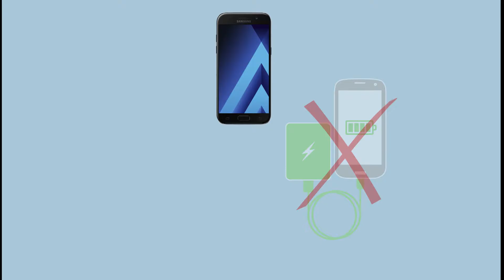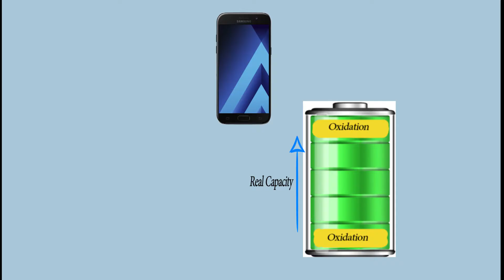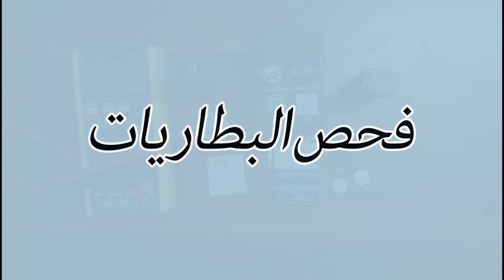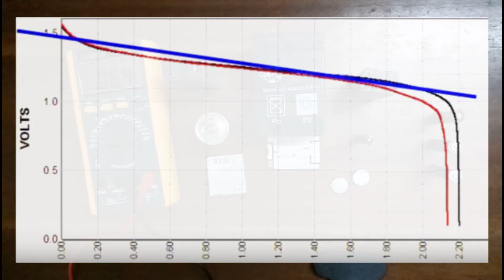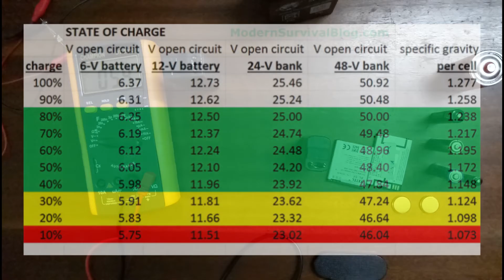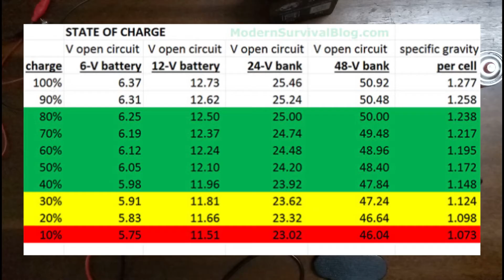أطول عمر لبطارية السمارت فون - فحص البطاريات - قياس سعة البطارية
فى هذا الفيديو يتم شرح كيفية الحصول على اطول عمر لبطارية السمارت فون وطريقة فحص البطاريات ومعرفة تالفة ام لا وقياس سعة البطارية وما معنى امبير ساعه